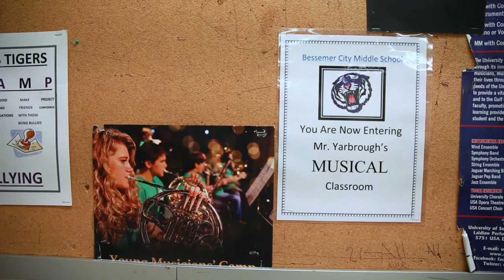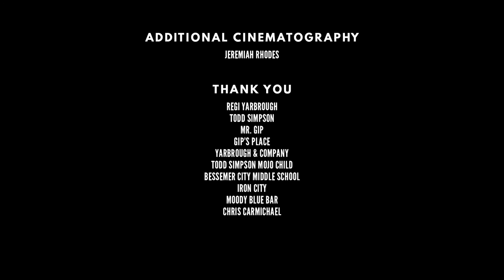Yarbrough & Mojo Child - Tales of the American South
by Alex Kormann

Two young musicians explore their place in the larger story of the blues. The duo discusses the past, present and future of the music as well the role of the blues in advancing race relations and furthering understanding in the American South.

Produced by Morehead Planetarium and Science Center in collaboration with the UNC-Chapel Hill School of Media and Journalism.  Part of the Tales of the American South documentary series; films created by UNC-Chapel Hill students about the South.